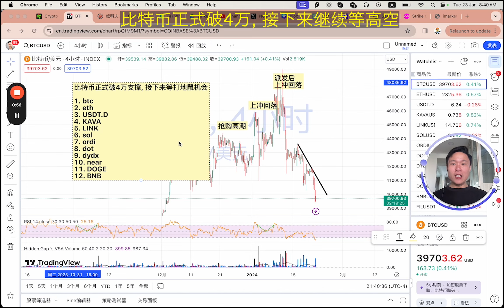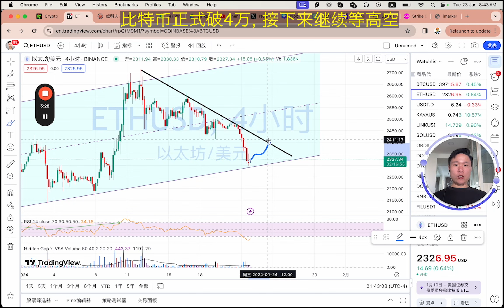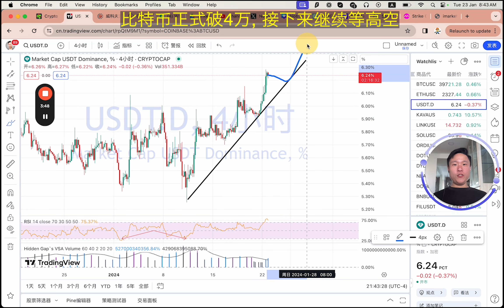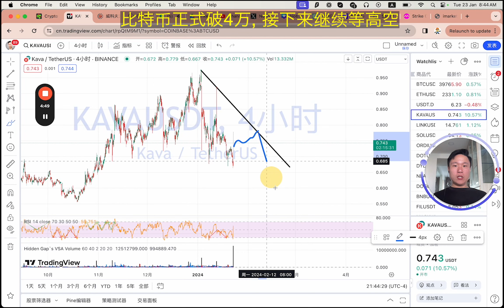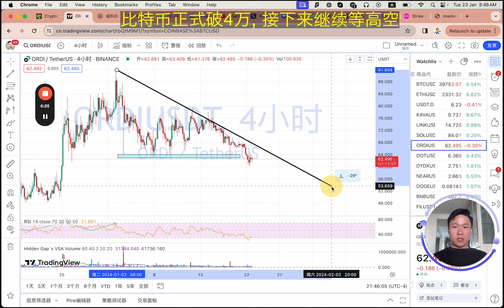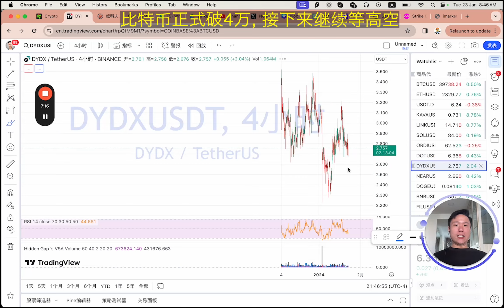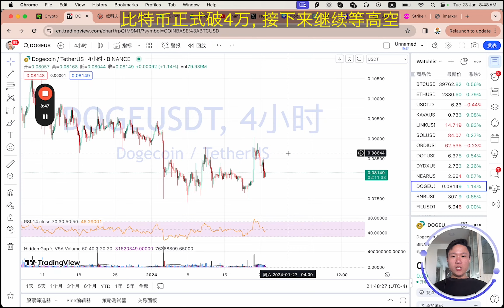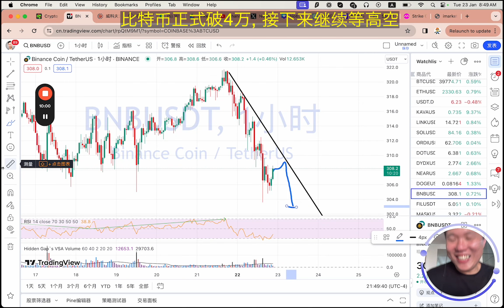比特币正式破4万支撑, 逃命波应该不会出现了 (打地鼠不错)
昨天空单没拿住, 但心态其实还很好, 还是会有上车机会的. 今天谈这些.

1. btc
2. eth
3. USDT.D
4. KAVA
5. LINK
6. sol
7. ordi
8. dot
9. dydx
10. near
11. DOGE
12. BNB